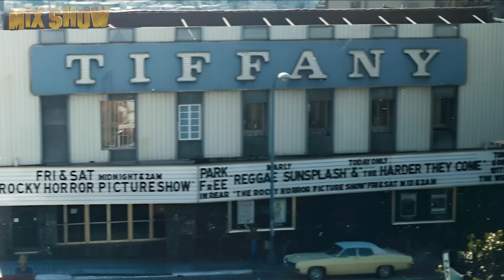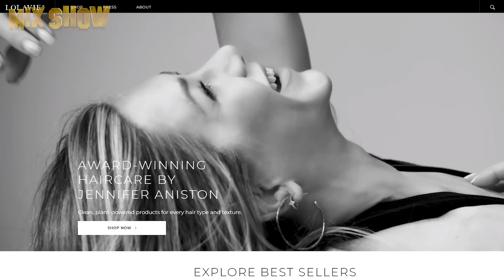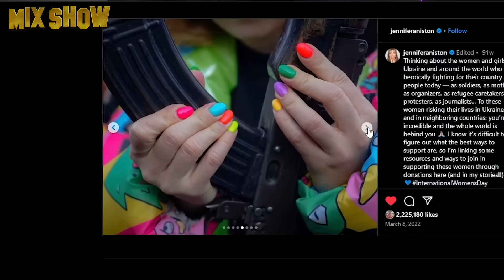Jennifer Aniston | How Rachel from Friends Lives and Where She Spends Her Millions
Jennifer Aniston is an American actress, producer, director, and entrepreneur. After gaining fame as Rachel Green in the iconic sitcom Friends, she continues to shine in various comedies and dramas. Watch our new video to learn about the life and career journey of this talented actress.

★ Tony Jaa | How the best Thai martial arts actor lives and how he spends his millions